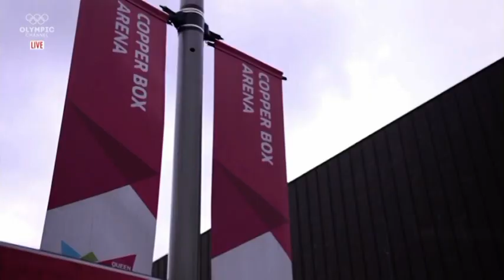Tayfur Aliyev :AZE - VS - LTU: Edgarast Skurdelis: 16.03.2020 - LONDON